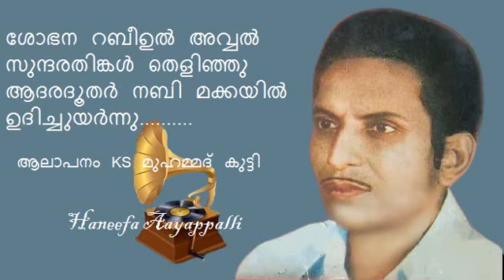SHOBANA RABEEUL AWWAL ശോഭന റബീഉൽ അവ്വൽ (ആലാപനം KS മുഹമ്മദ് കുട്ടി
ശോഭന റബീഉൽ അവ്വൽ സുന്ദരതിങ്കൾ തെളിഞ്ഞു
ആദരദൂതർ മക്കയിൽ ഉദിച്ചുയർന്നു.